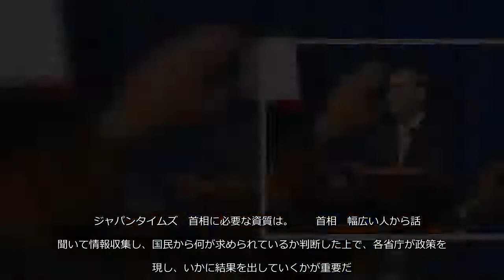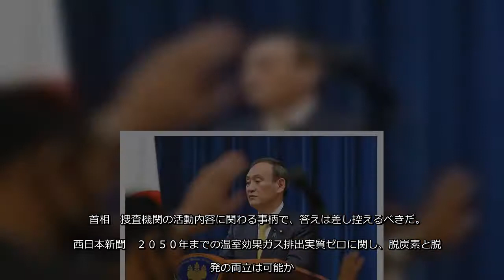政府は８日、菅義偉首相の４日の記者会見で、時間内に質問できなかった報道機関が、会見後に提出した質問書に対する首相の回答を書面で発表した...